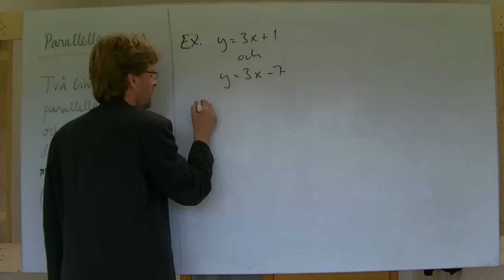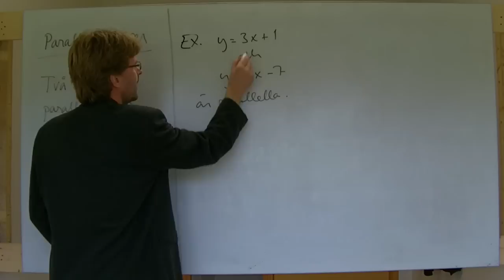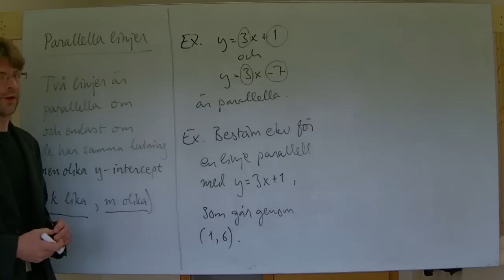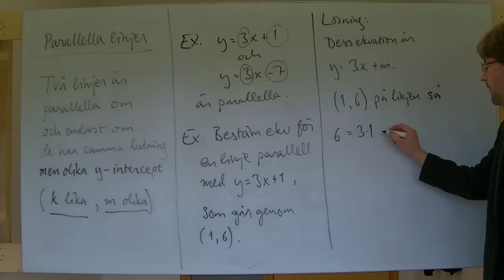MaB/Ma2: Parallella linjer, "k-form", exempel